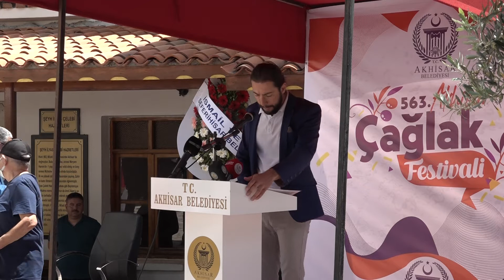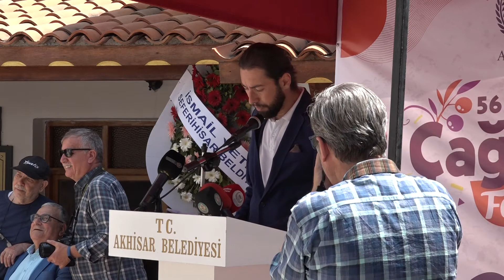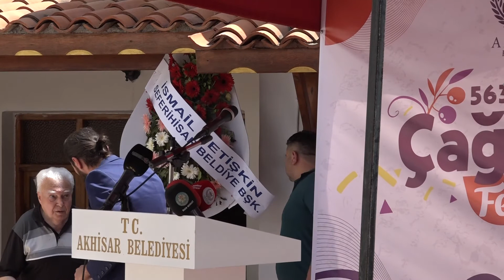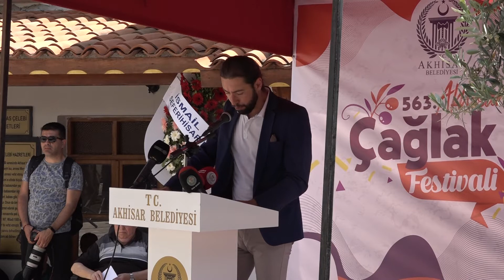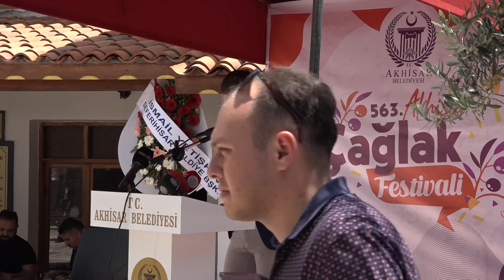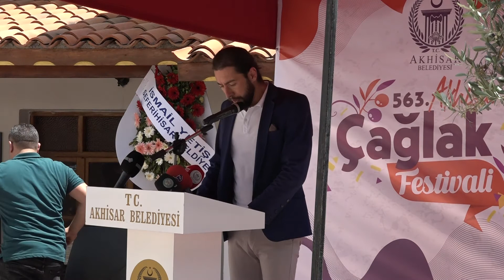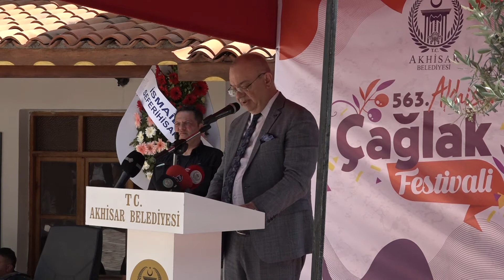563. Akhisar Çağlak Festivali Şeyh İsa Anma Programı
563. Akhisar Çağlak Festivali  Şeyh İsa Anma Programı